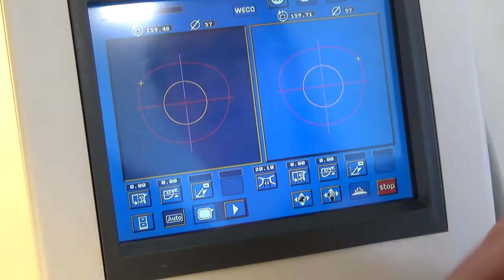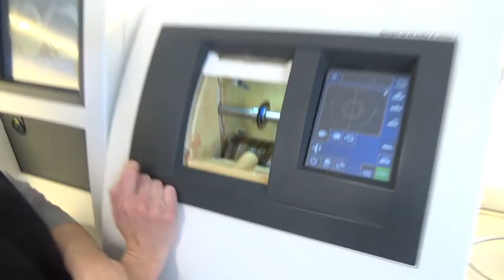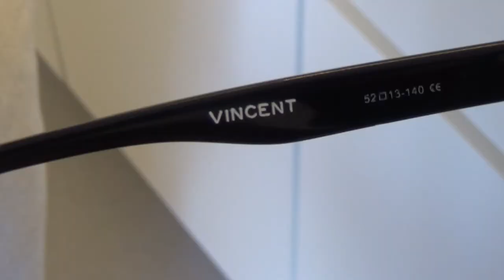You Make Us Play (vlog 21): opticiens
Elke week gaat Vincent Vangeel langs bij een beroepscategorie. Hij ontfutselt van elke werknemer de favoriete muziek, die je tussen 9u en 12u op Qmusic kan beluisteren.
De nieuwe vlog komt elke week op maandag om 12u online. Deze week: opticiens!